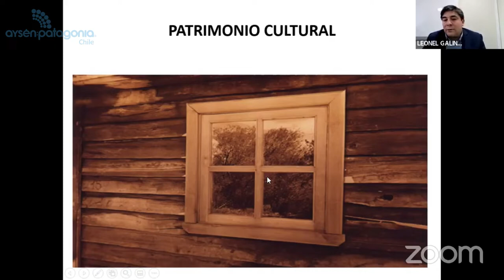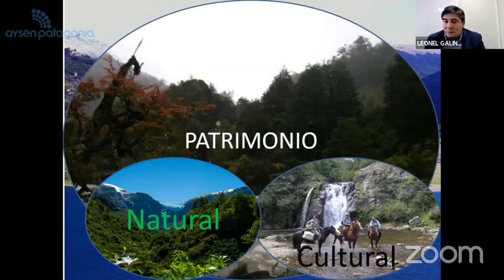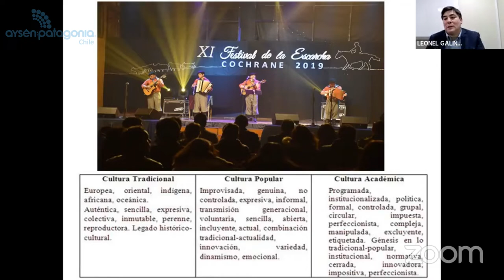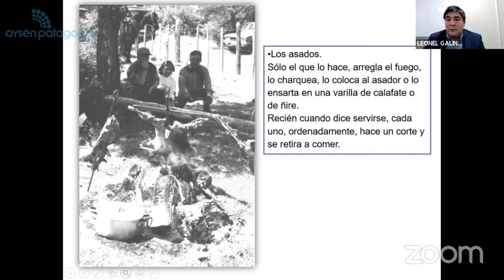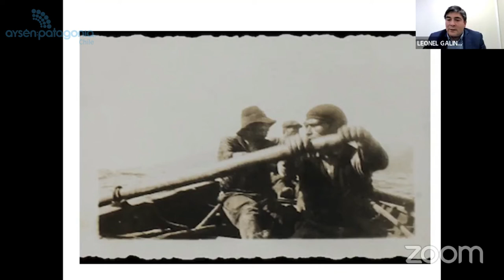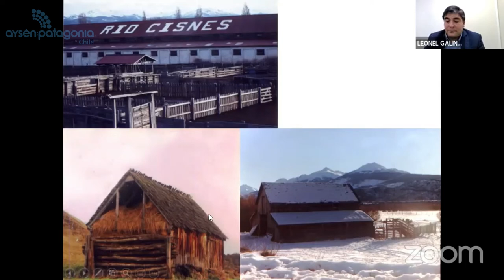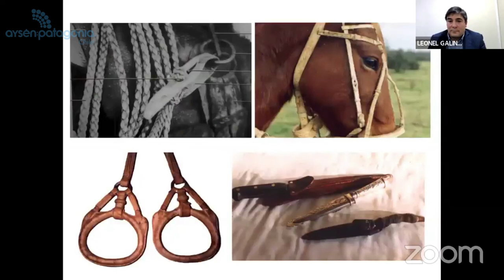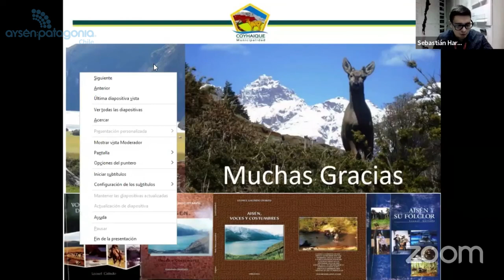Patrimonio Cultural: Historia y tradiciones de Aysén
Aysén Patrimonial: Ciclo de charlas para mejorar el relato turístico en conmemoración del Día de los Patrimonios 2022.

Charla realizada por Leonel Galindo, Investigador, Escritor y Encargado ADEL de la Municipalidad de Coyhaique, que nos comenta sobre el patrimonio  cultural intangible y tangible de la región que esta presente en las costumbres y la identidad de la gente.